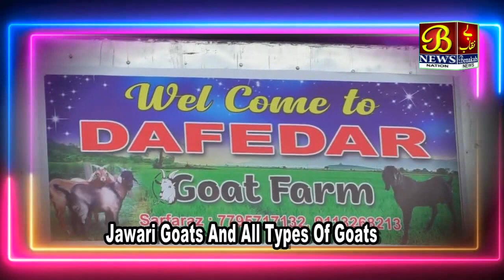Sarkar Ki Ek Saal Kamyabi Book Release...!27-07-2020 Bijapur News